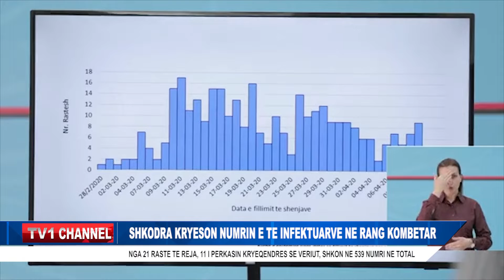SHKODRA KRYESON NUMRIN E TE INFEKTUARVE NE RANG KOMBETAR